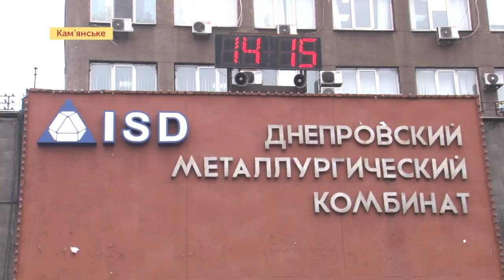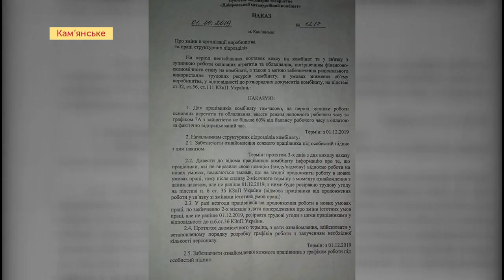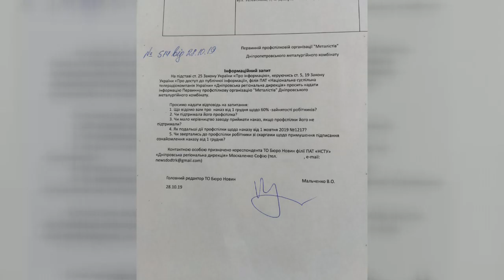З ДМК через запровадження режиму неповного робочого дня звільняються робітники